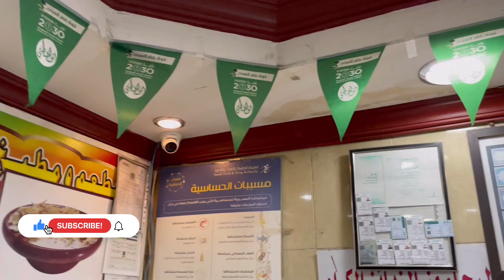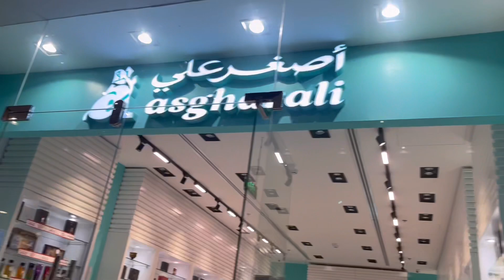The Best Mutton Mandi in SaudiArabia 🥰 | Arabic Mandi